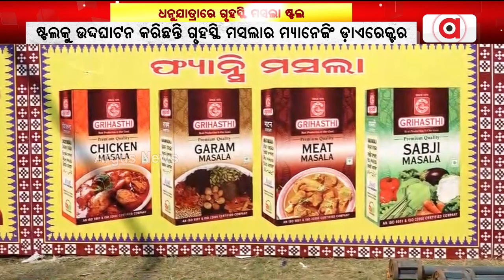ବରଗଡ଼ ଧନୁଯାତ୍ରାରେ ଗୃହସ୍ଥି ମସଲା ଷ୍ଟଲ || Grihasthi Bazaar || Bargarh Dhanuyatra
ବିଶ୍ବ ପ୍ରସିଦ୍ଧ ବରଗଡ଼ ଧନୁଯାତ୍ରା ମହୋତ୍ସବରେ ଲାଗିଛି ମିନା ବଜାର । ଆଉ ଏହି ମିନା ବଜାରରେ ବିଭିନ୍ନ ଷ୍ଟଲ ଲାଗିଥିବା ବେଳେ ଓଡ଼ିଶାର ଘରେ ଘରେ ବ୍ୟବହୃତ ହେଉଥିବା ଗୃହସ୍ତି ମସଲାର ଷ୍ଟଲ ମଧ୍ୟ ଲାଗିଛି ।